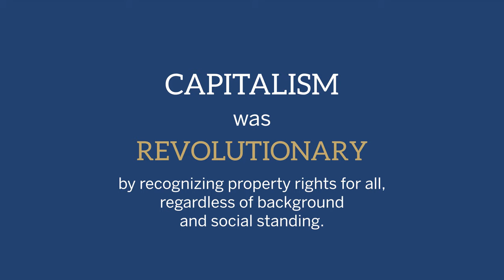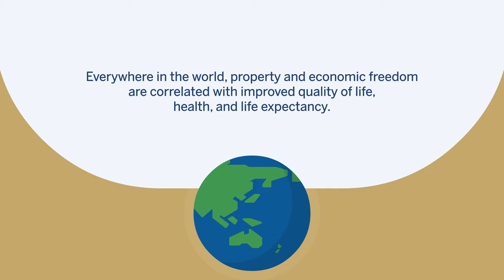What Is Capitalism?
The civilization of mankind can be traced to the establishment of property rights. With property rights, individuals could own land, capital, and goods and then trade or sell them to others. This economic activity is referred to as “the market.” This doesn’t mean it necessarily takes place in a physical market; it simply means that goods and services are voluntarily traded.

For most of human history, property rights have been limited to those in power. For example, a king or lord had ultimate control over those who lived under their protection. If the king desired beets, farmers were to farm beets. If the lord needed horseshoes, blacksmiths forged horseshoes. Ordinary people had the ability to trade among themselves, but those in power could direct their production if they so desired, or punish those who resisted.

The emergence of capitalism changed this.

Capitalism is mass production of goods to satisfy the needs of the greatest number of people.

Capitalism was revolutionary by recognizing property rights for all, regardless of background and social standing. Under capitalism, even the most vulnerable in society had an absolute claim to their own labor and property. It did not guarantee equality of property, but capitalism eliminated any right by anyone else to infringe upon it.

In doing so, capitalism empowered consumers—rather than those in power—to influence what was produced in the economy. This happens via the profit mechanism. If enough people demand a good and it can be sold for more than it costs to produce, that means the production of that good is profitable.

Some of the richest people in the world today have made their money not by appealing to the rich, but by appealing to the masses. Walmart’s business model, for example, is geared toward selling goods cheaply to as many people as possible.

Critics of capitalism try to condemn it as “greed.” This is false. Greed and envy are human vices, and they exist in any economic system. What capitalism does is incentivize the production of goods and services that people desire on the market, rather than leaving those decisions to powerful individuals or governments.

Throughout human history, we have seen property rights and markets lift billions of people out of poverty. Everywhere in the world, property and economic freedom are correlated with improved quality of life, health, and life expectancy.

Capitalism is a peaceful system of collaboration between producers and consumers, and functions by the wants and needs of the greatest number of people. The government plays no role in a truly capitalist system. When the government interferes and forces regulations on producers and consumers, it ceases to be a capitalist system.

Capitalism is freedom of consumer choice.

Questions

Critics of capitalism accuse it of simply being "greed." Do you think it is greedy to profit from creating things that others want to buy?

Some people think that voting is the fairest way of making decisions for a group. What do you think?

If a majority of a group wants cheese pizza, but you want pepperoni, do you think it's fairer to allow you to buy your own pizza or go with the group?

Because capitalism empowers consumers, rather than politicians, the market often creates products that are just for fun, like video games. Do you think allowing consumers to spend money on these sorts of things is good, or would we be better off if the only products we can get have value to everyone (the "common good")?

Articles

Book